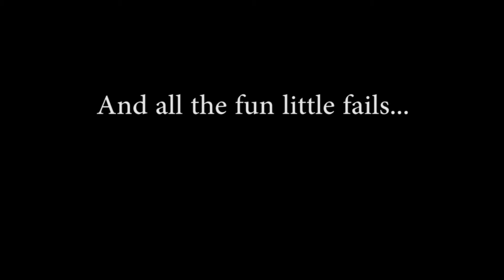Jumps in Colorado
I went to Boulder and Denver. I jumped these jumps.